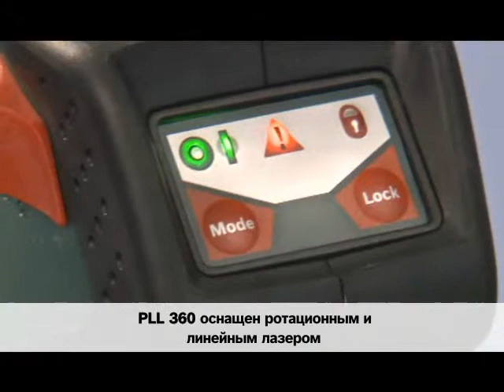PLL360 POS GBR MASTER RUSS VERS1